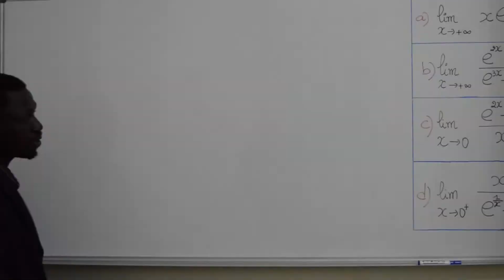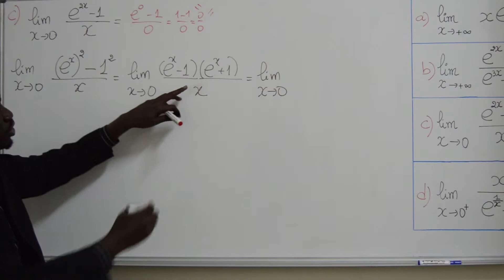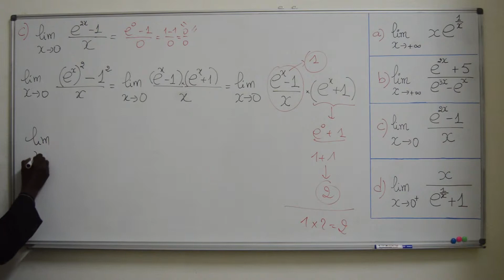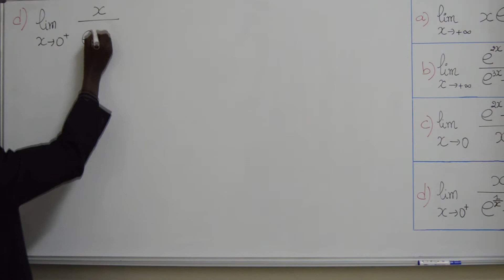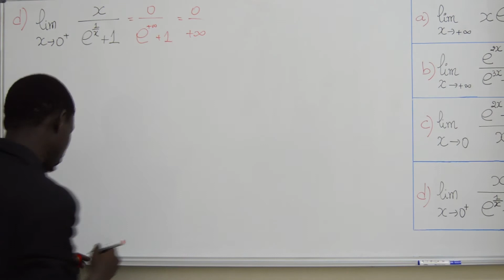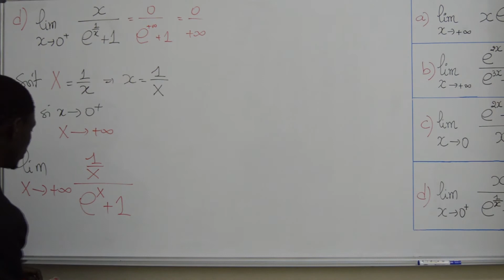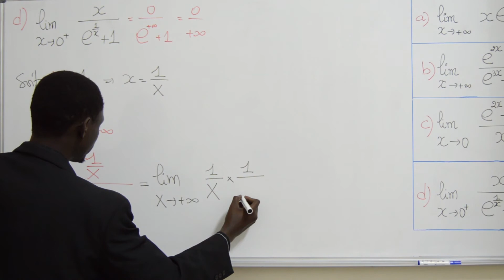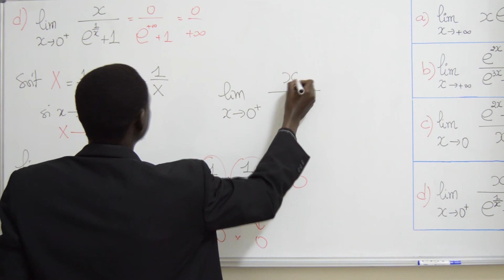Exercices - Terminale - Série S - Mathématiques: La Fonction Ln exo 10 suite 2